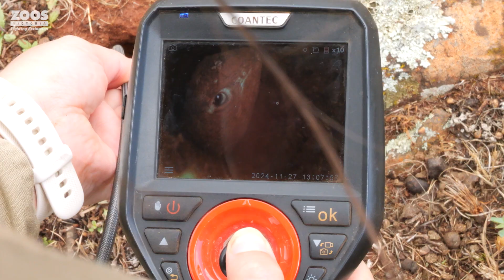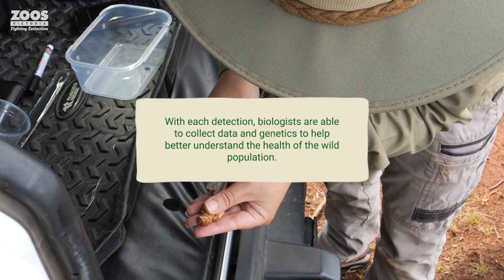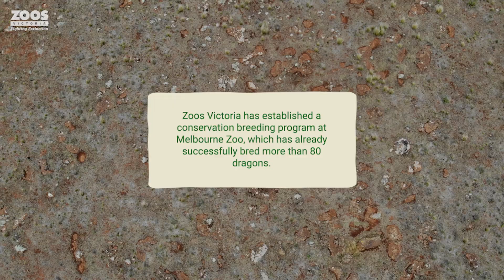Daisy the dog is searching for Dragons!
Zoos Victoria’s Wildlife Detection Dog Squad has achieved a first for Australian conservation by training dogs to find the Critically Endangered Victorian Grassland Earless Dragon in the wild.

In a newly published study, the team reveals a game-changing method that could transform how we protect some of Australia’s most elusive reptiles.